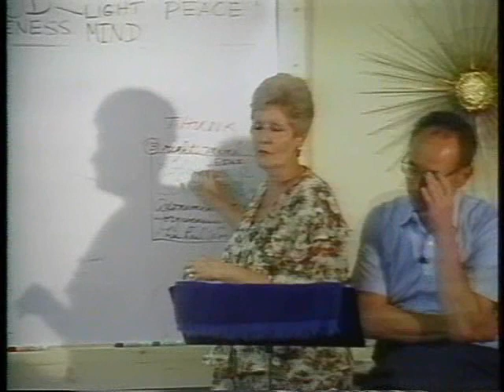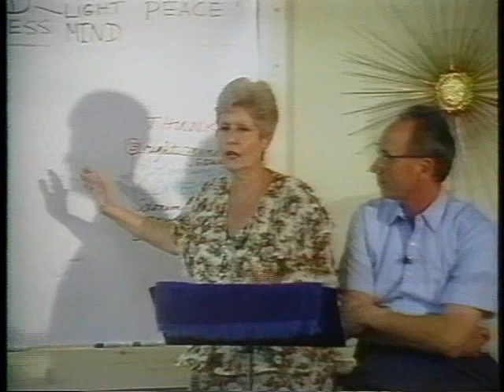Part 13 -- Workshop on "The Real World"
Gloria and Kenneth Wapnick present a workshop on the process of attaining the real world. Gloria reads "Attainment of the Real World" from Section VII in Chapter 13 of the text of "A Course in Miracles." Extensive discussion of this section and its implications follow.

Filmed in June 1994 at the Foundation for "A Course in Miracles" Academy and Retreat Center in Roscoe, NY.